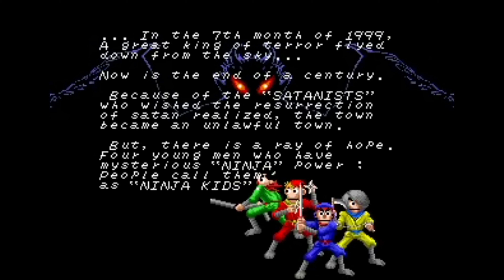The Ninja Kids (Arcade) - Longplay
It will greatly help us make more content like this.

A longplay of The Ninja Kids.

The Ninja Kids is a side-scrolling arcade Beat'Em Up made in 1990 by Taito. It is a little known game, which received no ports until its inclusion in the "Taito Legends" compilation in 2005. The story is about an evil sect trying to summon "The Satan" on July 1999 (as foretold by Nostradamus), and only a group of four ninja can stop them.